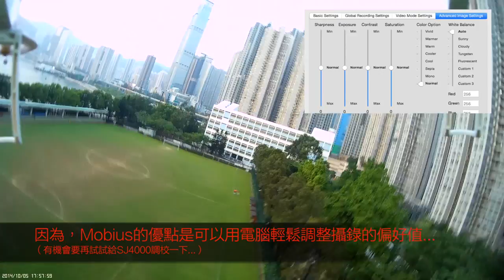《邪惡四軸心》之 Mobius ActionCam 測試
測試機種：WLtoys V353